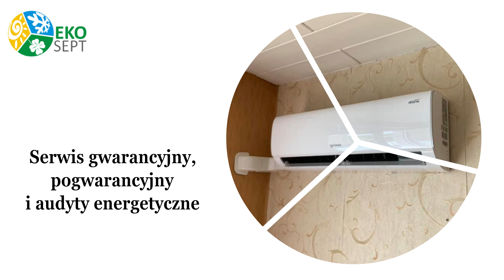Klimatyzatory Eko-Sept Ruda Śląska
Klimatyzatory są naszą specjalnością w firmie Eko-Sept. Znaleźć nas można w Rudzie Śląskiej. Funkcjonujemy w branży od 2016 roku.

Zajmujemy się klimatyzacją domową, biurową oraz przemysłową. Z przyjemnością pomożemy Państwu w doborze odpowiedniego modelu klimatyzatora dla konkretnego pomieszczenia, a następnie zamontujemy urządzenie na miejscu. Ponadto podejmujemy się wykonawstwa systemów wentylacyjnych z rekuperacją. Stawiamy na ekologię i oszczędność, dlatego proponujemy również nowoczesne instalacje fotowoltaiczne, pompy ciepła oraz przydomowe elektrownie wiatrowe.